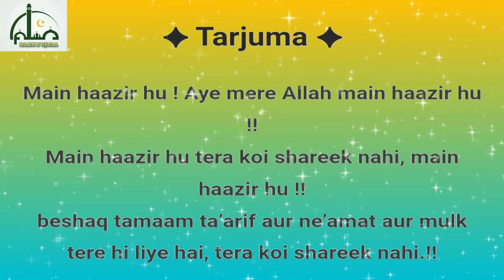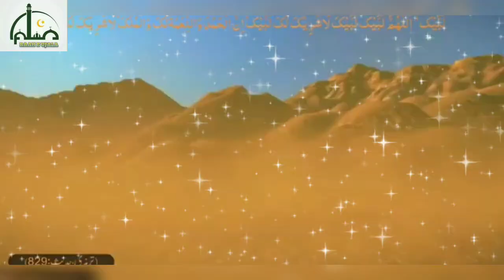Talbiyah ki Tarjuma aur padhne ka Sawaab..!!talbiyah benifits translation Raah-e-ujala...